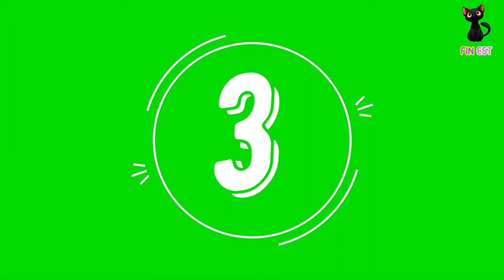TOP 7 Players Who Brazenly Saved Goals With Their Hand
7 players who brazenly saved goals with their hands
10 outfield players as goalkeepers
top 10 players as goalkeepers
top outfield players as goalkeepers
outfield football players as goalkeepers
field players as goalkeepers
outfield players as goalkeepers
players as goalkeepers
Top 10
top penalties saved by goal keeper
Best Goalkeepers Saves
best goalkeeper saves
handball in football
football videos
ter stegen
goalkeeper saves
score goals with hands
save goals with hands
soccer goals
Goalkeeper Saves
best saves
Football Players
Soccer Save
Football Goals
Football Save
Using Hands
Save Goals
football handball
Goal Line Saves
david de gea
Players Save Goals
cristiano ronaldo handball
top 10 handball
maradona goal hand
famous handball in football
Goalkeeper Saves Without Their Hands
Players Save Goals Using Hands
most famous handball in football
When Players Save Goals Using Hands
Beginner Goalkeeper
Goalkeeper training
FC Rostov
Russian football
manuel neuer
fernando torres
saving lives
Iker Casillas
Manuel Neuer
Thibaut Courtois
Gianluigi Buffon
Line Saves
Goal Saves
Goal Line
كرة القدم
ريال مدريد
Acrobatic Goalkeepers
Goalkeepers Saves
John Stones
Thiago Silva
Sergio Ramos
Heroic Saves
Defensive Saves
Gareth Bale
Top 20
World Cup
Kylian Mbappe
Manchester United
La Liga
Premier league
Champions League
Real Madrid
Cristiano Ronaldo
Lionel Messi
CaptainBlack football
soccer fails
soccer videos
soccer vines
football fails
football fights
football jukes
football songs
Atajadas Imposibles
football saves
best videos
legendary saves
Defesas Impossíveis
defesas lendárias
Impossible Saves
Penalty Saves
Crazy Saves
As Goalkeepers
Outfield Players
in football
football vines
football history
defensive saves
football interest
best goalkeeper
acrobatic goalkeepers
football skills
impossible saves
Soccer Goals
Best Goalkeeper Coach
Top keeper drills
best goalkeeper 2019
Manuel Neuer goalkeeper
goalkeeper break aways
best goalkeeper drills
How to goalkeeper
outfield player save
best save ever
Российская Премьер Лига
Russian Premier League
Russian Premier Liga
Top Goals 2016
de gea saves
Head Saves Football
Acrobatic Saves Goalkeepers
David de Gea
Funny Goalkeeper Save
Top Goalkeeper Saves
Acrobatic Goalkeepers Saves
Crazy Goal Clearances
Goal Line Clearances
oh my goal
expulsion de jugadres
penal y expulsion
los mejores arbitros
acrobatic goalkeepers saves
top 10 saves
saves in football
best saves 2018
best goalkeepers saves
goalkeeper saves 2018
Best goalkeeper on youtube
1v1 like manuel never
how to stop shots
funny goal keeper saves
Top Goal Keeper Saves
Saves Without Their Hands
Face Saves In Football
Top 10 Goalkeepers Saves
Most Heroic Goalkeepers Saves
football player as goalkeeper
manos dentro del area
top 10 goalkeeper saves
How to stop break aways
Goal Line Saves by Goalkeepers
Top 10 Acrobatic Goalkeepers Saves
evitar gol con la mano
el mejor arbitro del mundo
How to be a good goalkeeper
50⁺ Goal Line Saves by Goalkeepers
Top Goalkeeper Saves Without Their Hands
jugadores evitando gol con la mano
jugadores salvando gol con la mano
Outfield Players As Goalkeepers • Crazy Saves
When Players Save or Score Goals Using Hands
salvadas de gol con la mano por jugadores